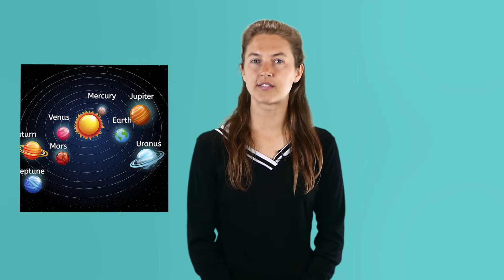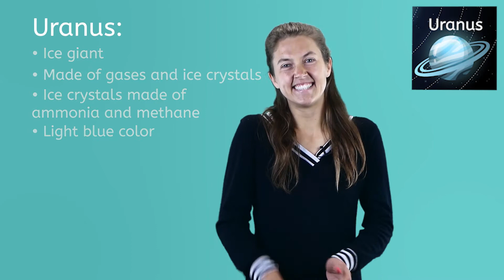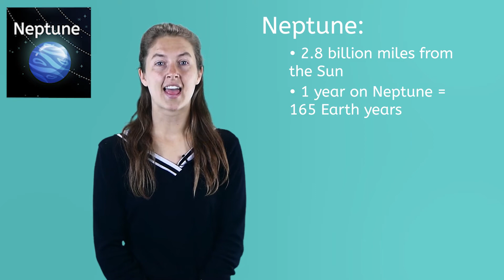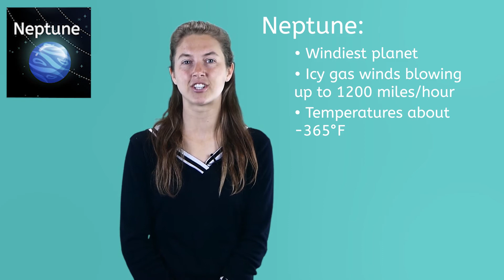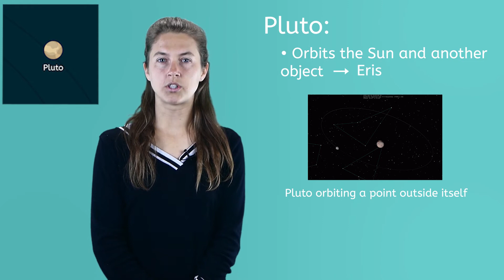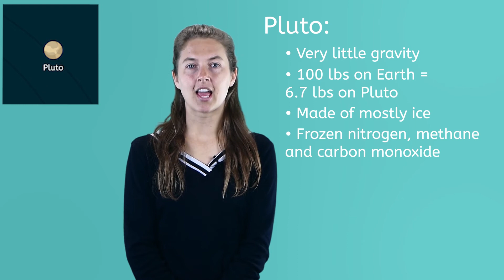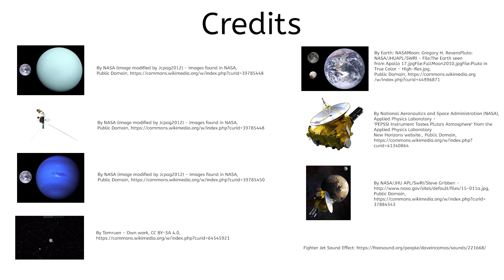Is Pluto a Planet?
Learn about the last two planets, and about Pluto.